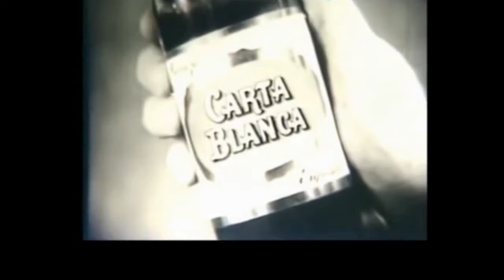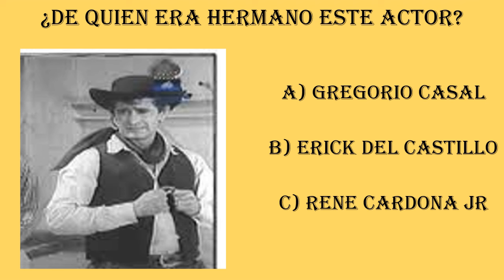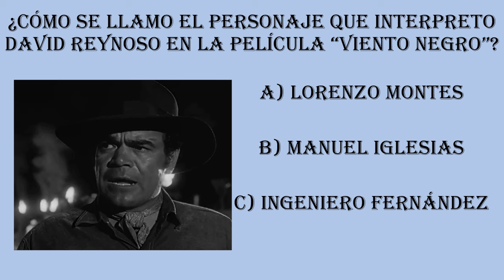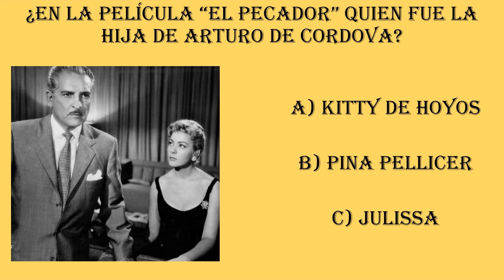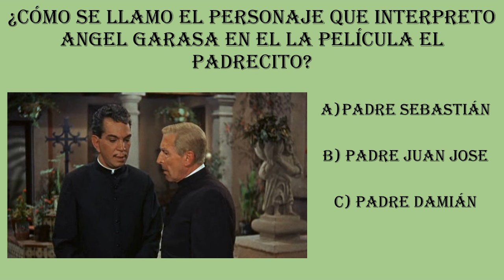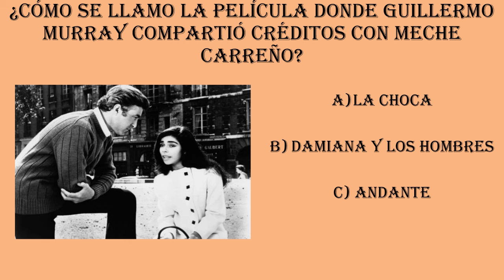El Indio Fernandez la Obligo a a que hiciera cosas terribles